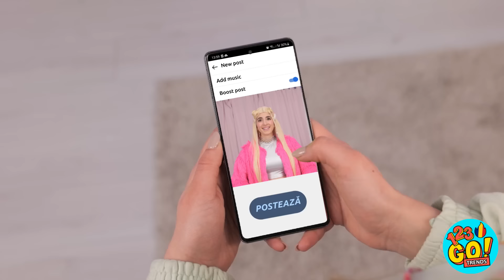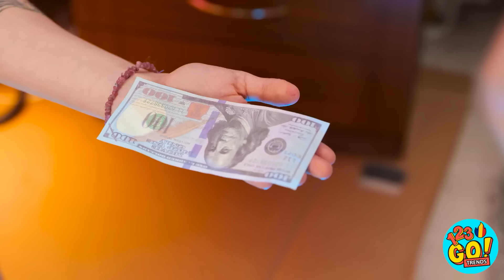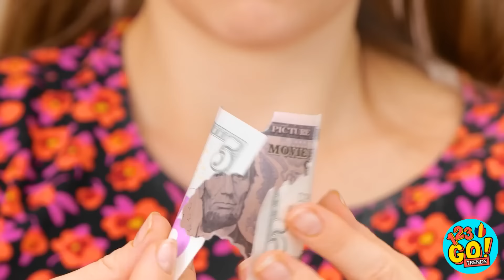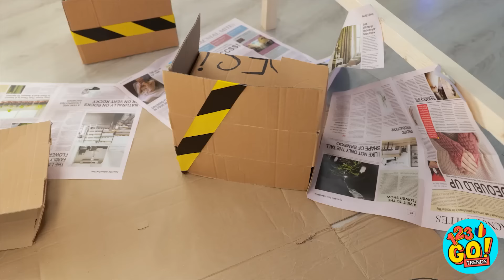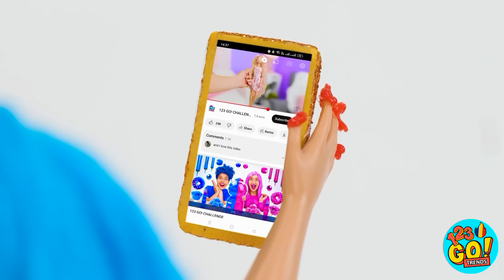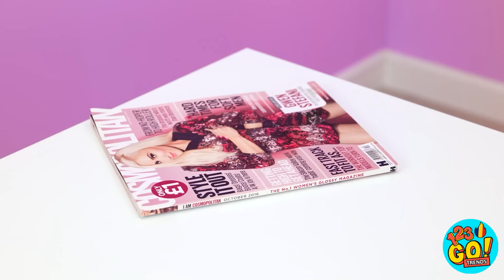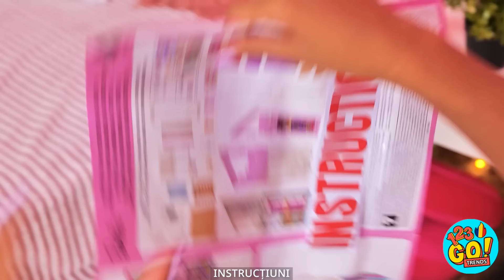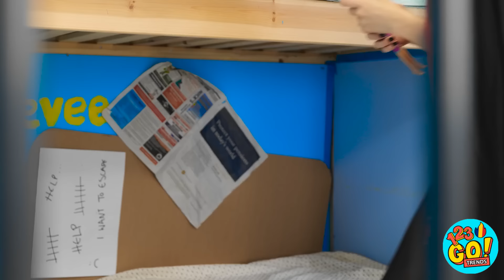😍 DE LA NERD LA BARBIE POPULAR CU GADGETS DE LA TIKTOK 😱 Idei bogate vs. sărace de 123 GO! TRENDS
Cu toții vrem să arătăm cât mai bine - chiar dacă ești făcut din plastic. Care este cel mai bun sfat al tău de schimbare de look? Spune-ne în comentariile de mai jos. Nu uita să distribui acest videoclip cu prietenii tăi și nu uita să te abonezi la canalul nostru pentru mai multe videoclipuri grozave ca acesta.